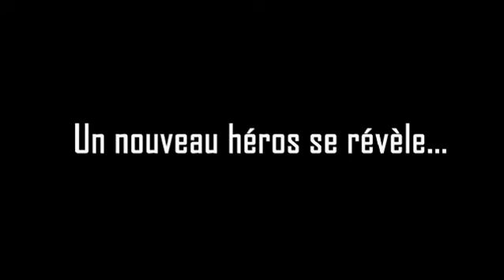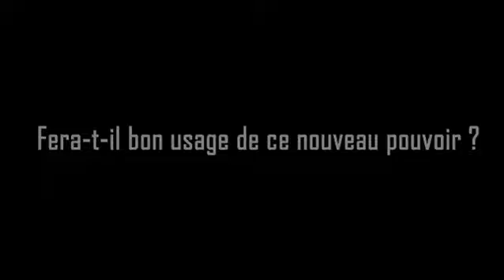WHAT MATTER (Video Game Trailer 2015)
Isaac, un scientifique, se retrouve exposé à de la matière noire. L'accident le rend plus puissant mais active les mesures de sécurité de son laboratoire.
Pour s'échapper, il peut se priver temporairement de son pouvoir pour manipuler les systèmes de sécurité.

Plateforme : PC

Producer : Samuel Boullier
Game Design : Seifeddine Boufersen
Game Art : Kévin Jean-Philippe, Julie Lucas, Valériane Parmentier
Game Programming : Jérôme Beaune, Frédéric Settama
Music & Sound Design : Rémi Haentjens

ISAC, a scientist, is accidentally contaminated by the « biosphere » at his work and gets new powers, but the accident activates the lab’s security.

Plateform : PC